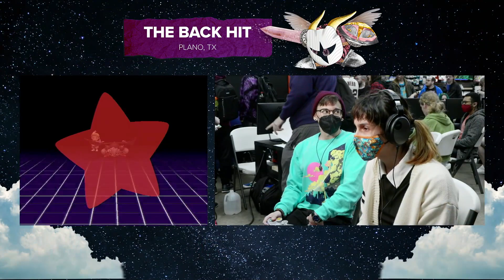The Back Hit Pools - Boiko (Meta Knight) vs Star (Lucas)